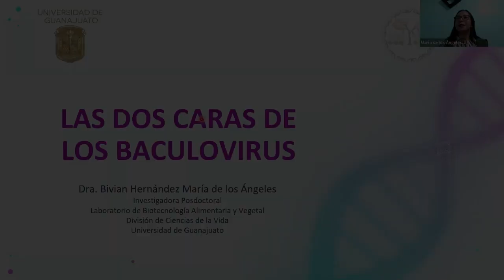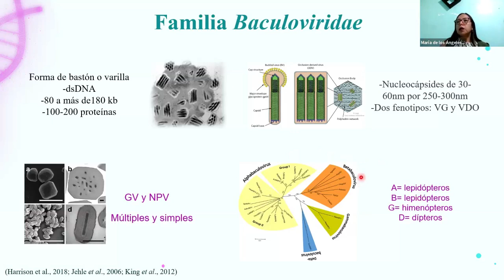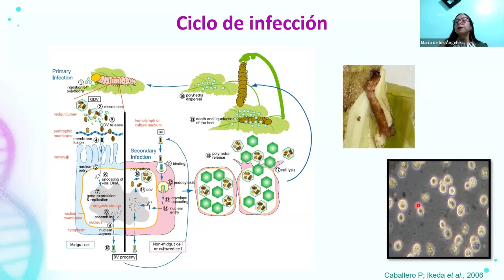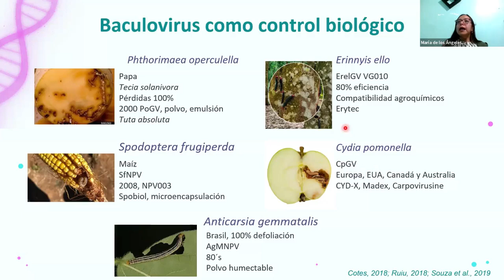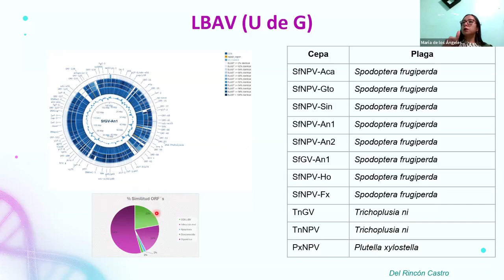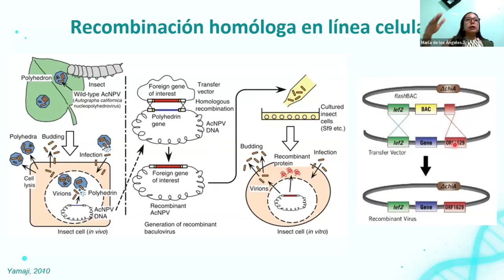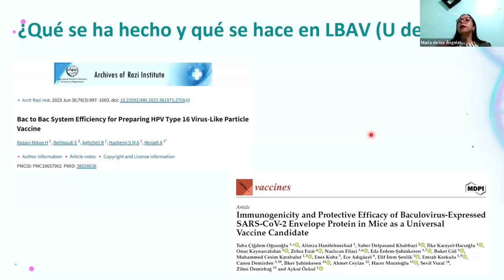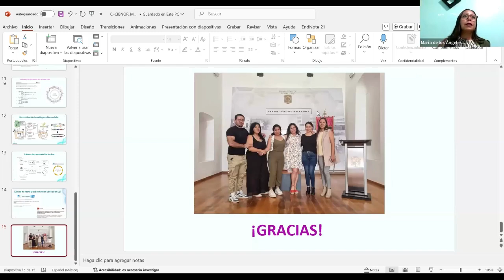Seminario: Las dos caras de los baculovirus.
La Academia de Biotecnología los invita al Seminario Especial, con la ponencia “Las dos caras de los baculovirus” impartida por la Dra. María de los Ángeles Bivian Hernández.